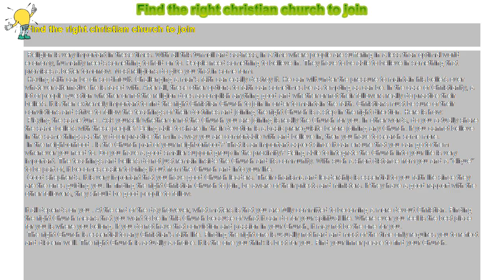How to : Find the right christian church to join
Find the right christian church to join

 Religion is very important in these times. With all this turmoil and sadness, in a time where people are suffering in a less than optimal world economy, humanity needs something to hold on to. People need something to believe in. They have to be able to believe in something that promises a better tomorrow. Most religions do give you that in some form.

 Having faith can be oh so difficult. Challenging a man’s faith can easily destroy it. He can wilt under the pressure to maintain his beliefs over whatever alternative he is faced with. After all, these other options to faith can sometimes be as tempting as can be. In the case of Christianity, a lot of people question whether or not the religion does accomplish anything good and whether or not their followers really do practice their beliefs. It is then extremely important to find the right Christian Church to join in order to maintain the faith. Christians must be sure of their convictions and strive to follow the teachings of their doctrines and joining the right Church is a step in the right direction. Here is how:

 Playing the same tune . Ask yourself whether or not the Church you are joining is really the Church for you. In other words, do you actually share the same beliefs with these people? Being able to share in their devotion is a basic prerequisite before joining any Church. If you cannot believe in the same things as they do or practice them in a way you are comfortable with and believe in, then you have to search some more.

 In the neighborhood . Is the Church part of your neighborhood? That is an important aspect since it can ensure that you can go to them whenever you need to. Do you have a good smaller support group in the proximity? Being able to integrate the Church into your life is very important. The teachings and beliefs do not just remain inside the Church and its community. With such a short distance from you and a “clique” to be part of, it becomes easier to bring it out from the Church and into your life.

 Good shepherds. It is very important that you have good Church leaders. Their charisma and leadership is essential to you faith life since they are the ones guiding you. In finding the right Christian Church to join, be aware of their priests and ministers. If they have a good rapport with the other followers, they should be good people to follow.

It all depends on you . At the end of the day however, what matters is that you are fully committed to becoming a more devout Christian. Finding the right Church means that you want to be in this Church because of what it can do for your spiritual life. Where ever you feel is the best place for you is where you belong. If you do not have that conviction and passion in your Church, it may not be the one for you.

 The right Church is essential to any Christian’s faith life. Finding the right one is usually not hard and most of the time only requires you to reflect and discern well. The right Church is actually a choice. It is the one you think is best for you. Find your inner peace to find your Church.